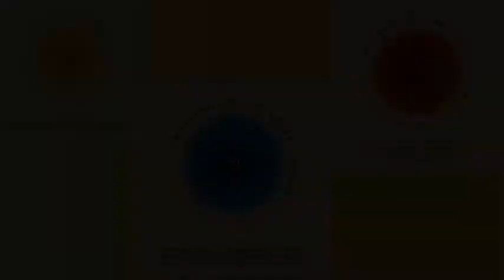Fire Escape Sessions On Stage at studioW Jay Russell